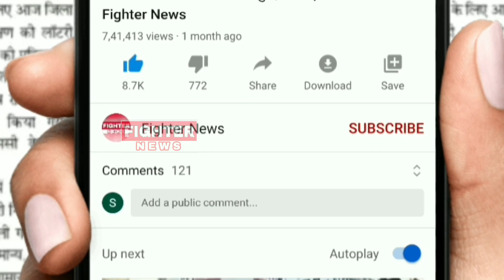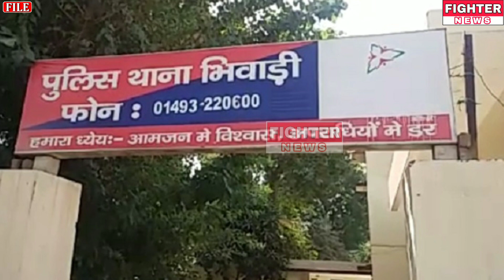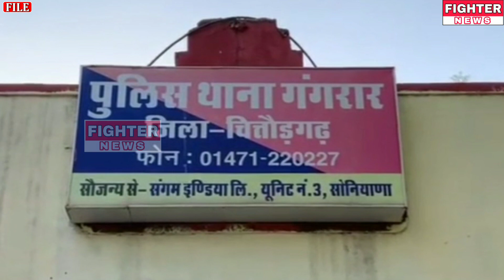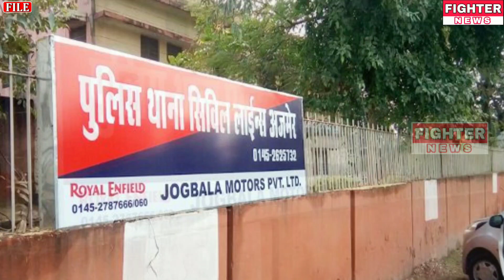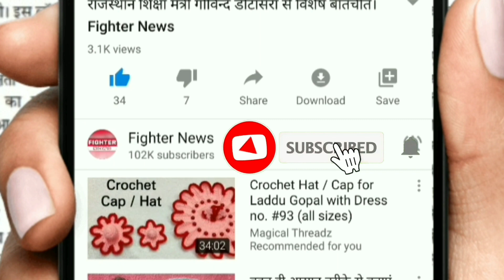04 जुलाई : राजस्थान की रात 8 बजे की 12 बड़ी खबरे। Fighter News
Fighter News

About This Video :

04 जुलाई : राजस्थान की रात 8 बजे की 12 बड़ी खबरे।